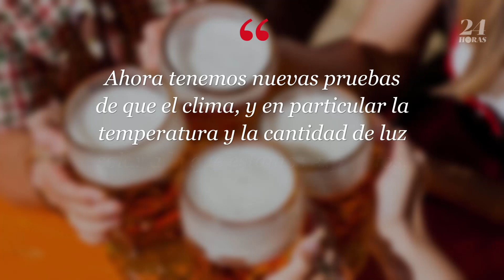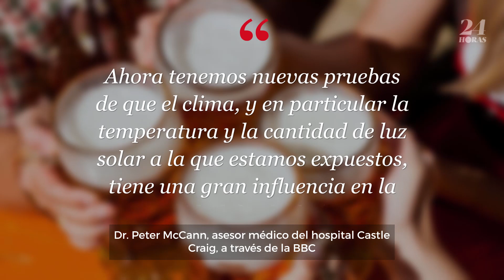Un estudio relaciona los climas más fríos y más oscuros con el consumo excesivo de alcohol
Una nueva investigación ha revelado un vínculo entre el consumo excesivo de alcohol y las bajas temperaturas.